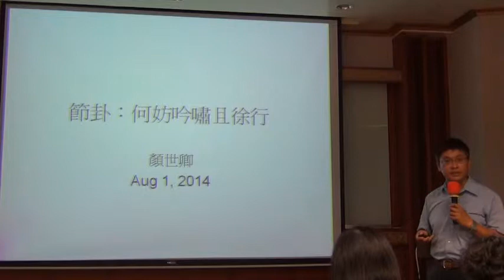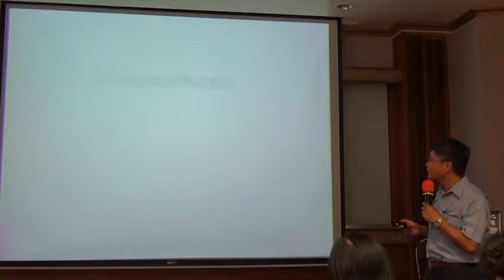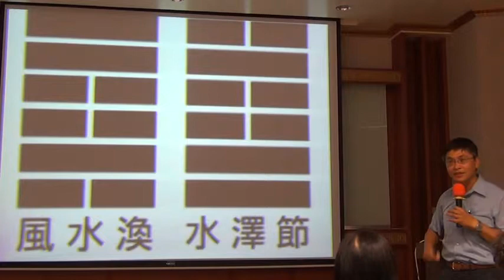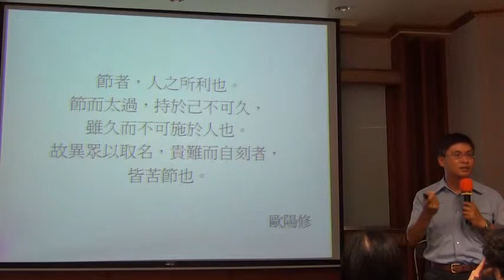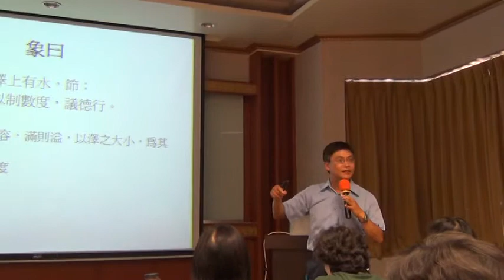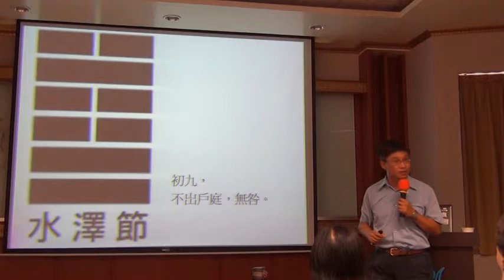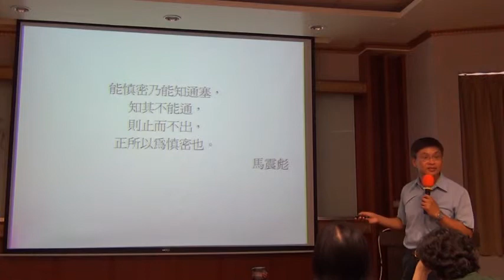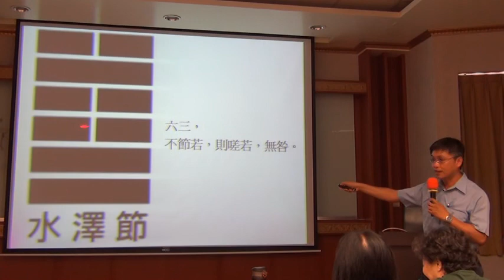20140801易經與精神健康講座 part1 主講人 顏世卿醫師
20140801易經與精神健康講座-part1 主講人-顏世卿醫師